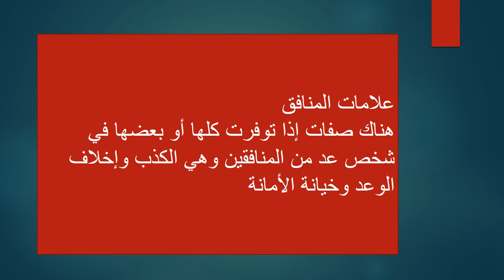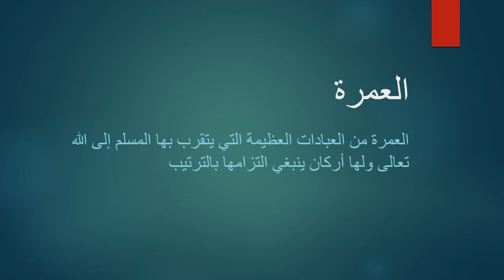الاسبوع العاشر التربية الإسلامية الصف التاسع المعلمة هيفاء السويطي